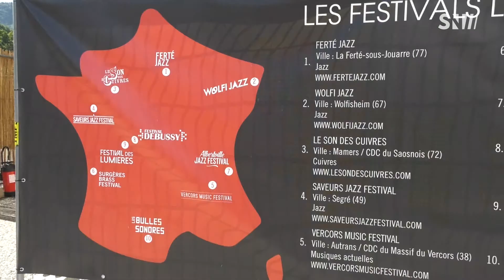L'événement Albertville Jazz Festival se prépare